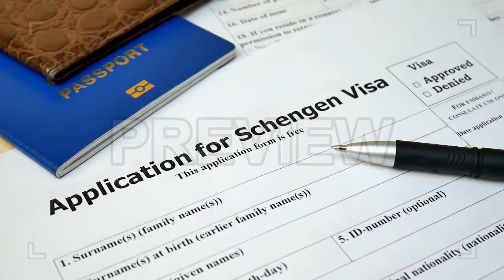Schengen Visa Application Stock Video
Schengen Visa Application is a stock video that contains incredible pan shot of a Schengen visa application form, a blue passport and a pen on top of a wooden table. You can use this 1920x1080 (HD) footage in any project that has to do with travel and business. This video will look great in your next project, video, or social media campaign. Blow away your audience, and take your video's production value to a whole new level.